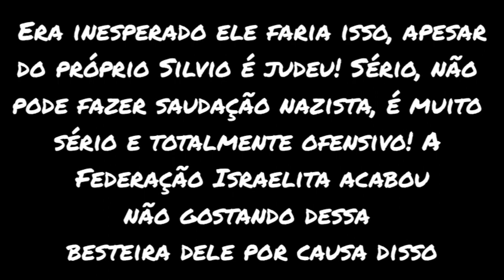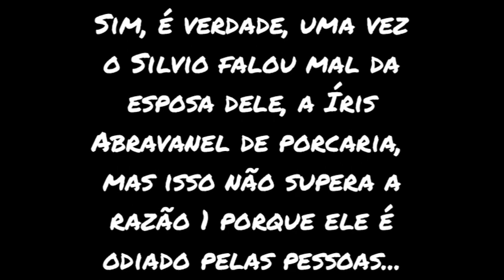10 Razões Porque as Pessoas Odeiam o Silvio Santos!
Música utilizada: Price - Persona 5